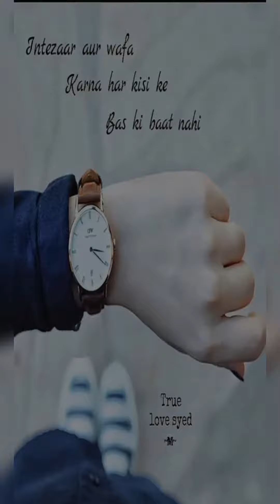Rishtey apne hote Hain